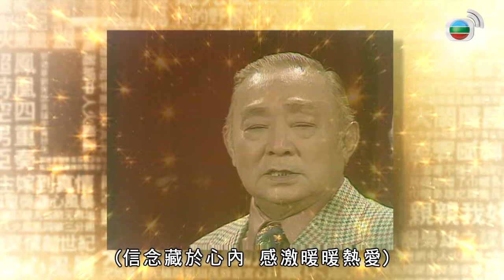盧海鵬、林建明、戚美珍、賈思樂@最佳女主角 第10集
TVB五十年來製作無數的經典電視劇、王牌綜藝節目，同時打造了眾多叫好叫座的螢幕角色拍檔、金牌司儀陣容，成就一個又一個演藝傳奇！「星級」主持黎芷珊每集專訪不同的「最佳拍檔」，深入了解他們成名前後的心路歷程、生活中的苦與樂、難忘合作點滴和趣事，無所不談。《最佳拍檔》的名單星光熠熠，包括曾志偉、鄭丹瑞與陳百祥、黎耀祥和鄧萃雯等嘉賓組合，均會真情剖白，將鮮為人知的內心世界，呈現在觀眾面前